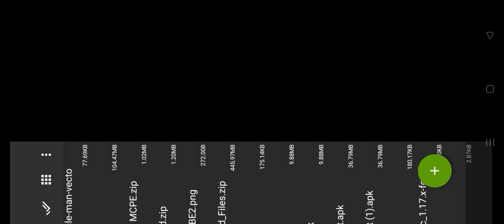making a aquarium for my axolotl and frogs and making armor collections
12:57 armor stand
netherite armor is hiding somewhare secret🤔🤔🤫🤫